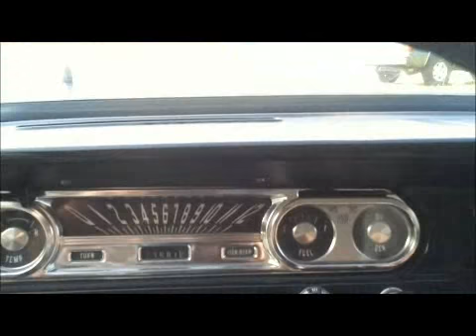Washing the toys in the Peek garage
Things are looking good, with the dirt off it. :)